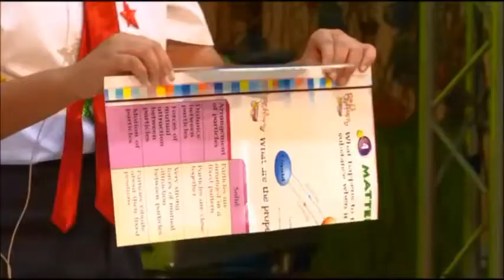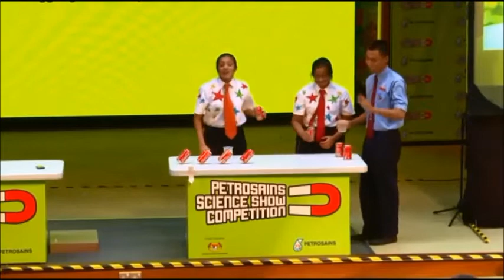2013 Petrosains Science Show Competition - SMK Sultan Ismail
Presenting 'Stability', watch Roovam and Elishea in action. SMK Sultan Ismail, JB, in 2013 Petrosains Science Show Competition Final.